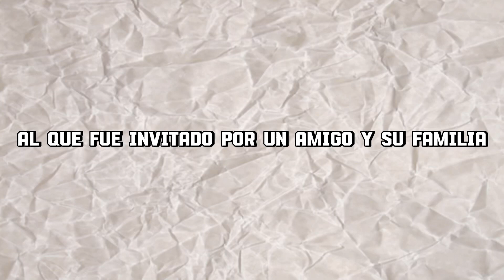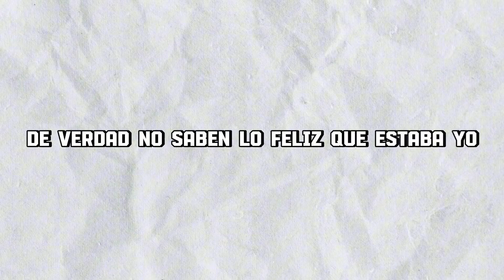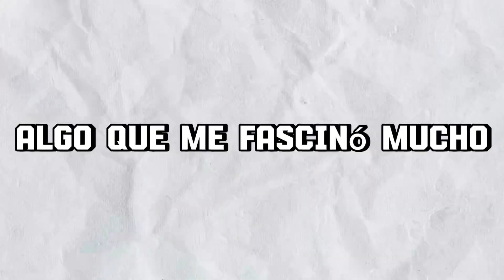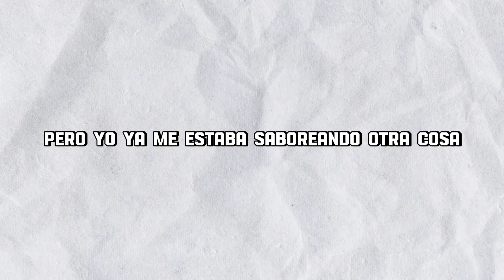VLOG de PUEBLA (parte 1) - ByEma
Información personal:
¡Holaaa! 👋 Soy Emanuel, pero me pueden llamar Ema. Me encanta crear contenido y pasar tiempo junto a todos ustedes. Reconozco que no soy el mejor jugador del mundo ni el más hábil en edición, pero pongo un gran esfuerzo en cada detalle. ¡Espero de corazón que disfruten de mis videos y del contenido que comparto! :)
¡Saludos y un fuerte abrazo! ¡Los quiero muchísimo! 🤍

Información del video:
"En este video titulado 'VLOG de PUEBLA (parte 1) – ByEma”, estaré compartiendo detalles de mi viaje a Puebla. Fui invitado por un amigo mío y su familia, hablaré acerca de los primeros días que pasé allí. Realicé varias actividades emocionantes, como visitar la tienda de Lego, explorar el Museo Internacional del Barroco, celebrar mi cumpleaños y degustar las deliciosas cemitas poblanas, entre otras cosas. ¡Espero sinceramente que disfrutes mucho de este video! 😊

Gracias por unirte a este capítulo de mi vida. 🎉🎥"